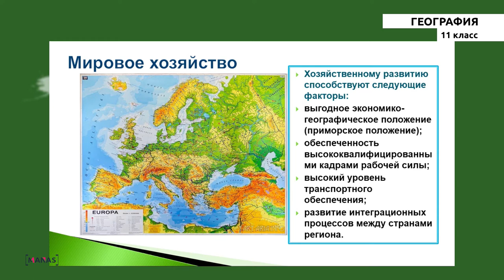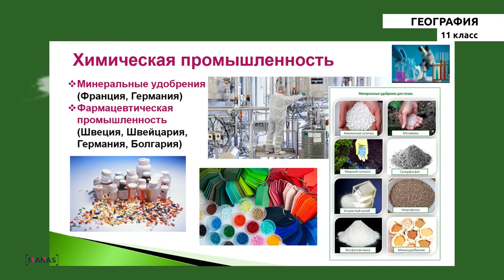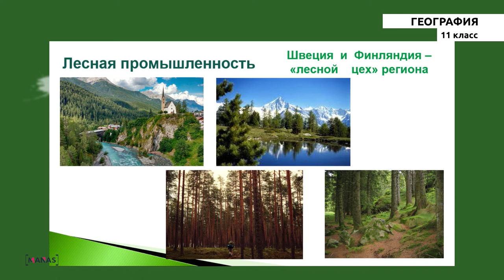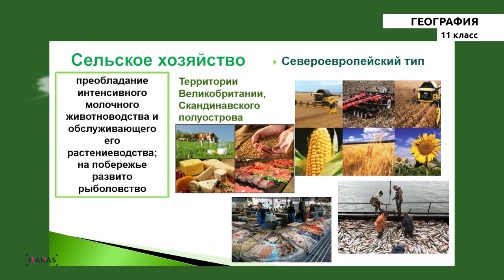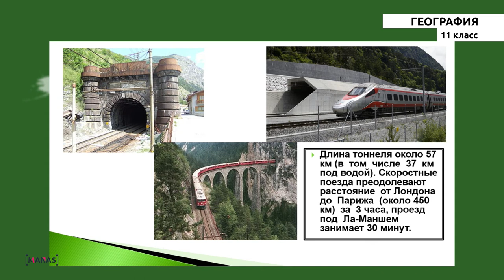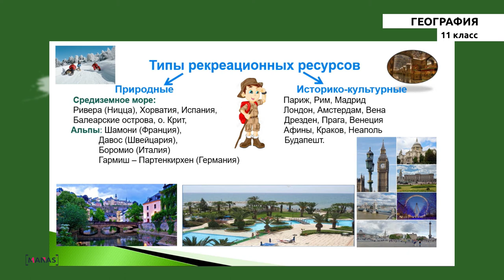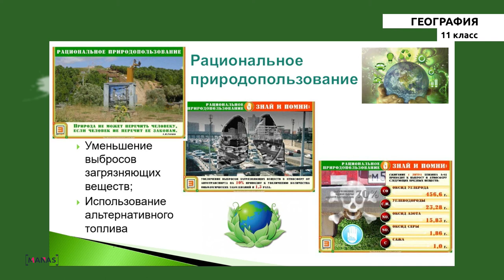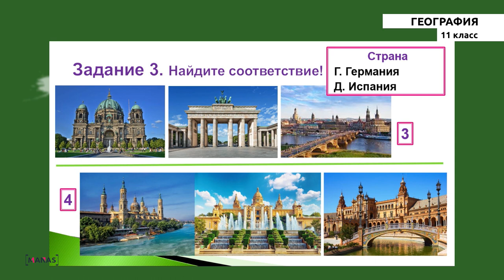11 класс - РУ - География - №3 - Регионы Зарубежной Европы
11 класс - РУ - География - №3 урок
Регионы Зарубежной Европы